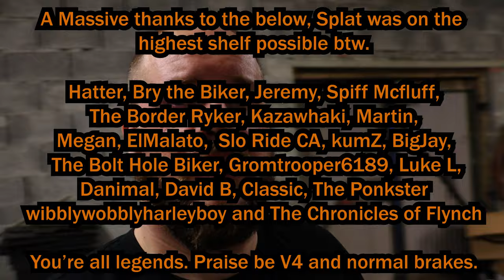How to Change Brake Pads | Honda CBF1000 GT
After giving my poor brake pads a nice roasting on the track it was really time to change them, or at the least inspect them! So this video goes through how to change out the pads on both front and back calipers of my CBF1000 GT. This model has the 9 piston total setup, or 3 of the same caliper, 2 on the front, 1 on the back.

About me!

           Richa Gloves

                      Rollei 625
                      Nikon D3500